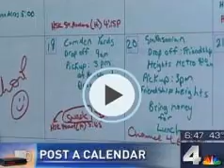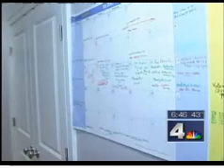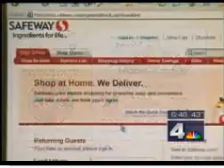Five Time Management Tips for Busy Families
Solutions by Scott, Time Management Expert and Professional Organizer appeared on NBC's Morning News to help a busy family find more time in their daily routine.